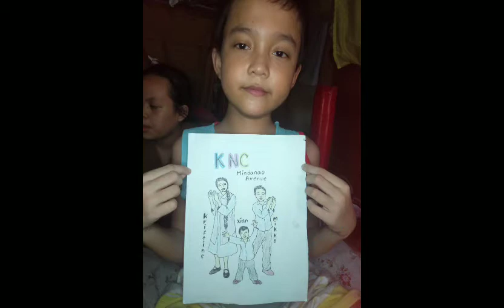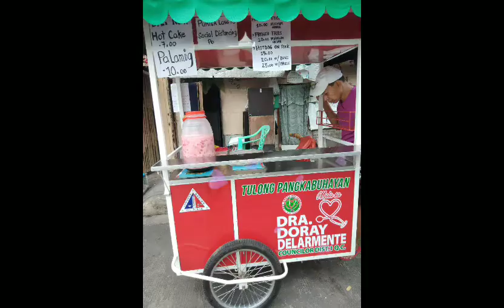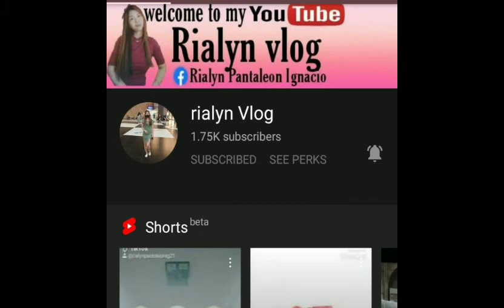FAMILY BONDING MOMENT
Spend quality time with your family